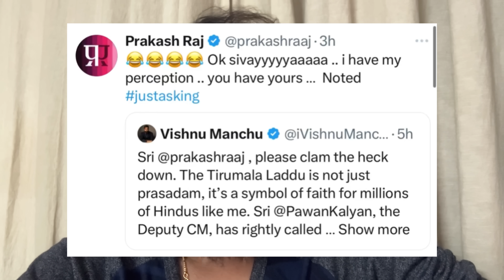Manchu Vishnu vs Prakash Raj || Poolachokka || Tirupati Laddu Issue || Pawan Kalyan || Tirumala